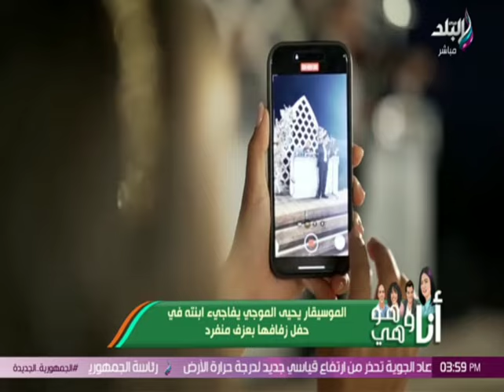الموسيقار محمد الموجى- دكتورة غنوة الموجى -الموسيقار يحيى الموجى فرح الموجى.الموسيقار أحمد الموجى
ذكرئ الموسيقار محمد الموجى قناة صدئ البلد 2024
دكتورة غنوة محمدالموجى ابنة الموسيقار محمد الموجى
الموسيقار يحيى الموجى نجل الموسيقار محمد الموجى
فرح الموجى حفيدة الموسيقار محمد الموجى
الموسيقار أحمد الموجى حفيد الموسيقار محمد الموجى

برنامج أنـــا وهــو وهـي قناة صدئ البلد .